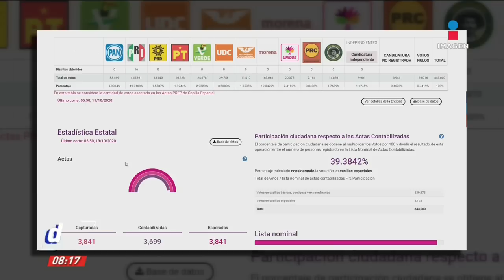Alejandro Moreno asegura que elecciones en Coahuila fueron transparentes | De Pisa y Corre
El presidente nacional del PRI, Alejandro Moreno, asegura que por falta de resultados del gobierno actual, el PRI ganó las elecciones en Coahuila.